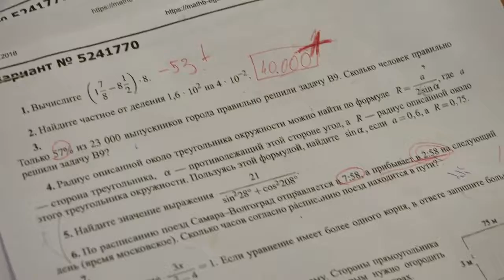Видеограф Краснодар 📲 89183969442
Последний звонок, вручение аттестатов, выпускной 2018. Живые эмоции, радость и слёзы, все это вошло в фильм прощание со школой. Года пройдут, а воспоминания останутся на всю жизнь.